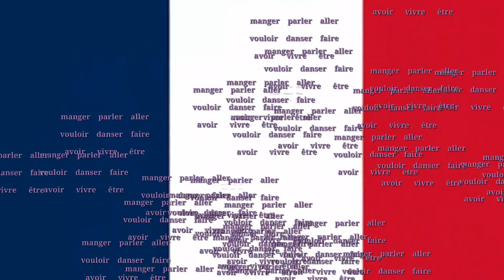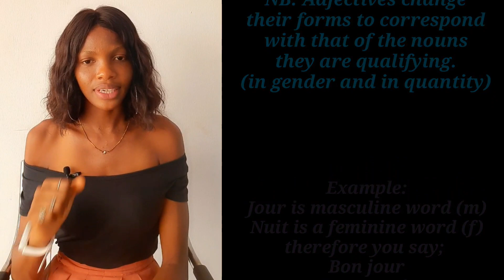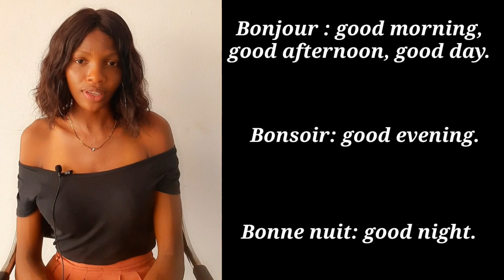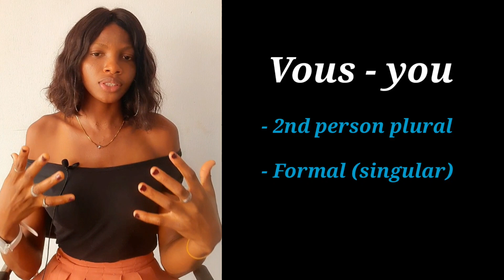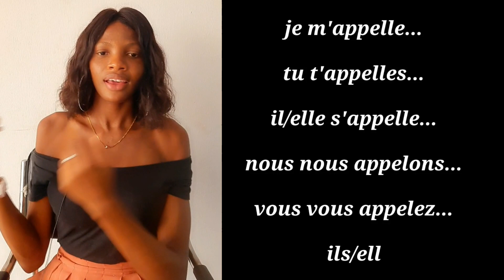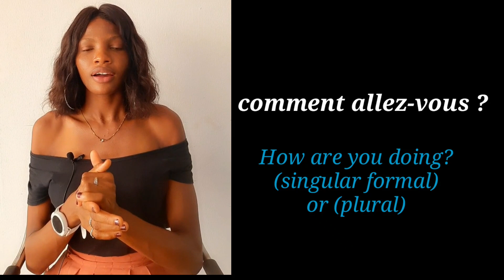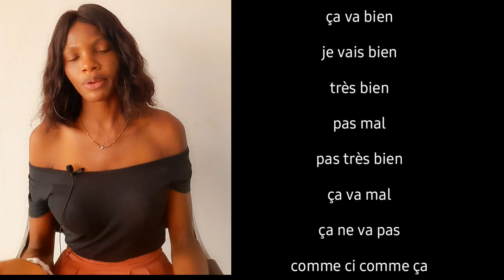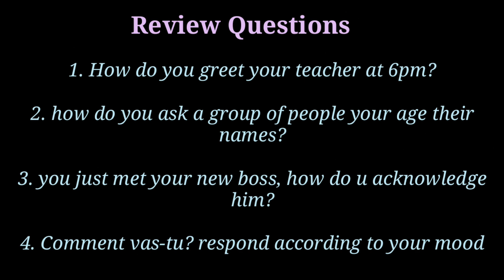Learn French the fastest and most fun way in a very short time. Beginners French Lesson 1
In this episode we are going to learn how to use both formal and informal terms to; exchange simple and common greetings, introduce yourself or someone else, ask about people's wellbeing or responding to your own when asked, express your appreciation after meeting someone new and part ways.
There will be a simple task attached to the lesson and I hope you give it a try.. leave any comments or suggestions in the comment section. I love you all!